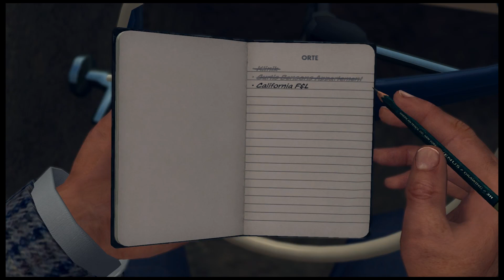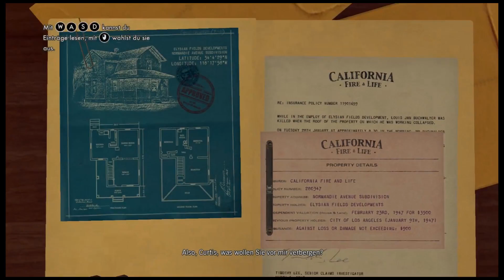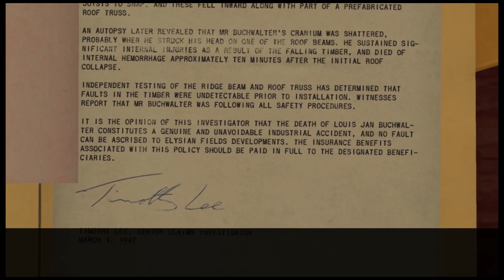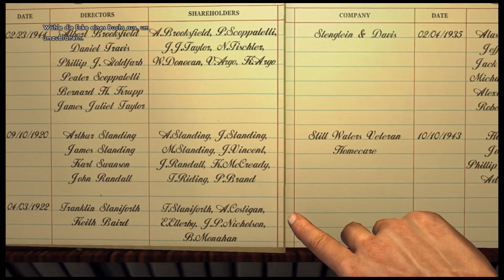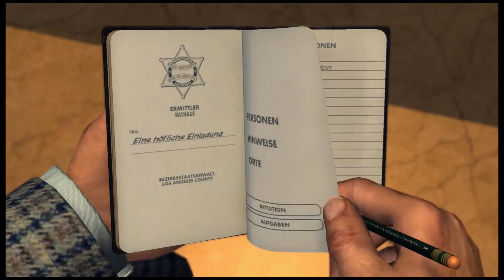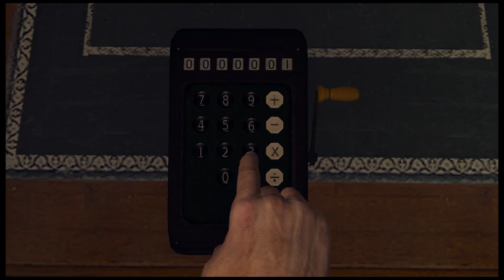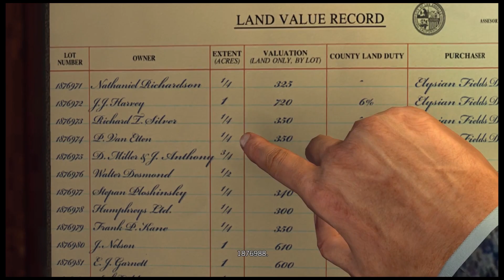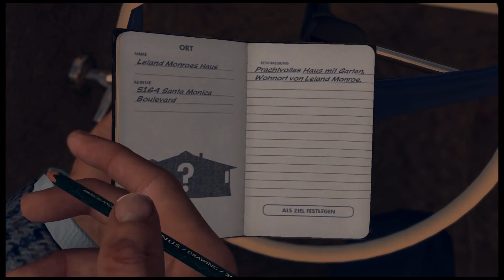Let's Play L.A. NOIRE [GER] #070 - Eine höfliche Einladung (Teil 2)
L.A. Noire
Ein Spiel von Rockstar Games, Team Bondi

Folge 070 - Eine höfliche Einladung (Teil 2)

Weiter geht es  darum, Elysian Fields und Leland Monroe dran zu bekommen. Zwar war das Verhör unseres Ex-Chefs, Curtis Benson, nicht sehr ergiebig, aber wir können immernoch bei der California Fire and Live Versicherung nachsehen.
Dort weiß noch keiner, dass wir einen neuen Job haben, und so behandelt man uns immernoch wie einen normalen Versicherungsdetektiv, der sein Büro im ersten Stock hat. Wir schauen uns die Akten zum Fall von Lou Buchwalter noch einmal an. Und wir werden fündig: Neben den GPS-Koordinaten des Grundstücks (Adresse hat der Neubau noch nicht) sehen wir, dass das Grundstück innerhalb von nicht einmal zwei Monaten seinen Wert mehr als Verdreifacht hat.
Wir bekommen noch Besuch von Cole Phelps, was zu einem sehr interessanten Gespräch führt.
Kelso macht im Stadtarchiv weiter, um Informationen über die Surburban Wohnbauförderung und das Grundstück zu sammeln...